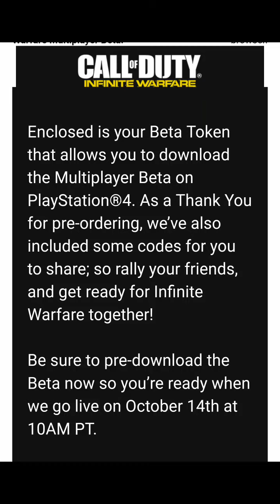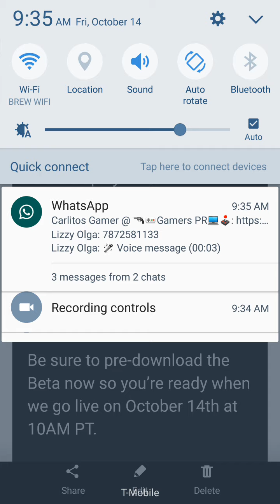Rifa infinity warfare beta codigo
infinitywarfarebeta regalando un código para poder bajar el beta y jugarlo desde octubre 15 al 17